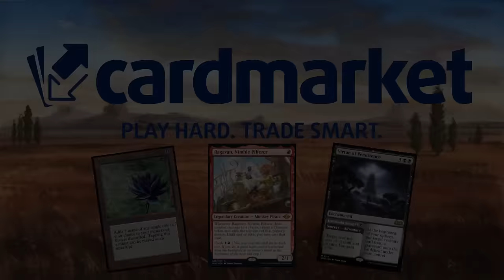El mazo de las TIERRAS LEGENDARIAS DE KAMIGAWA!! Land Legends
Mazo
1 Borborygmos y Fblthp (MOM) 219
2 Boseiju, la que perdura (NEO) 266
1 Caverna de ánimas (LCI) 269
2 Destrizar (DMU) 89
2 Playas de Fangoscuro (ONE) 250
1 Claro de muertehongos (VOW) 261
2 Ertai resucitado (DMU) 199
1 Glissa Matasol (ONE) 202
3 Golpe a la garganta (BRO) 102
4 Inti, senescal del sol (LCI) 156
1 Lazav, portador de rostros (MKM) 216
1 Yermos de Llanowar (BRO) 264
4 Otawara, ciudad flotante (NEO) 271
4 Plaza de los héroes (DMU) 252
4 Reliquia de las leyendas (DMU) 236
4 Rona, heraldo de la invasión (MOM) 75
1 Sheoldred, el Apocalipsis (DMU) 107
1 Cenagal de naufragios (MID) 267
4 Lenthidro, el Fango Supremo (MID) 242
2 Sokenzan, origen de la resistencia (NEO) 276
1 Ciudadela anegada (LCI) 285
1 Pantano (MIR) 340
4 Takenuma, pantanos abandonados (NEO) 278
3 Titania, Voz de Gaia (BRO) 193
1 Salón de Xander (SNC) 260
1 Costa de Yavimaya (DMU) 261
4 Zona de entrenamiento de Ziatora (SNC) 261